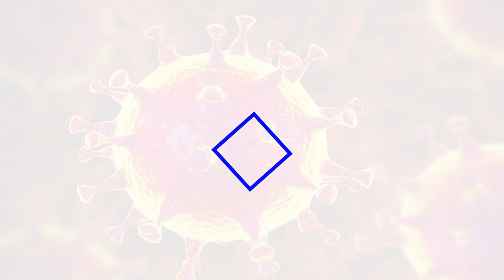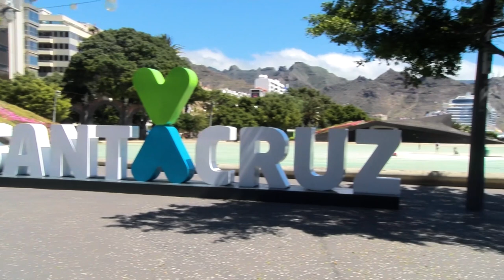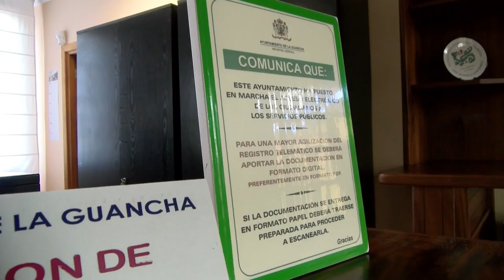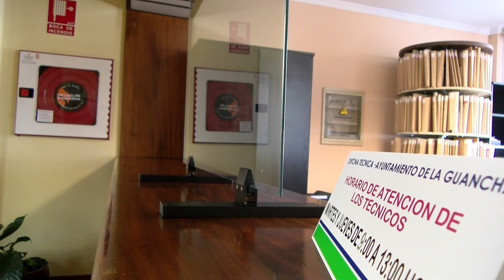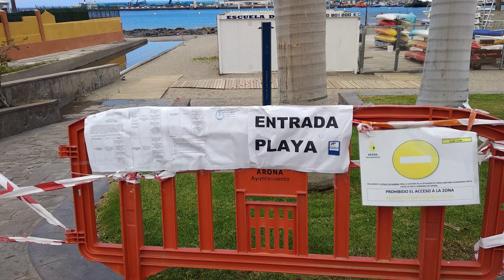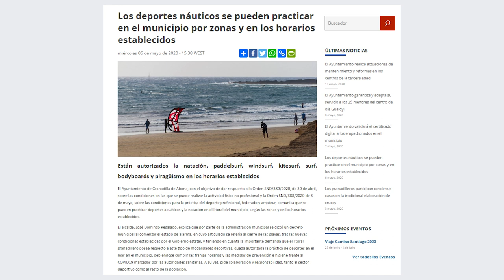Informativo 15 mayo 2020